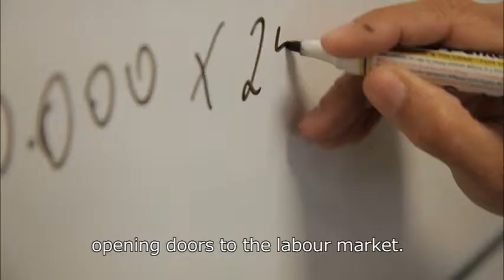Undergraduate Management | Universidade Europeia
This degree in Management in association with LSE Custom Programmes at London School of Economics and Political Sciences, allows the attendance from last semester in this school of worldwide reference.